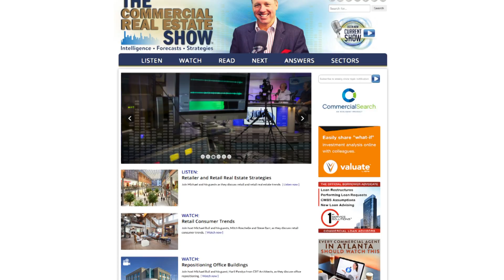Development Forecast with the American Institute of Architects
Join Michael and his guest, Kermit Baker with AIA, as they discuss future construction levels, which sectors are seeing the most volume, and the biggest challenges to development today.

The best thank you?